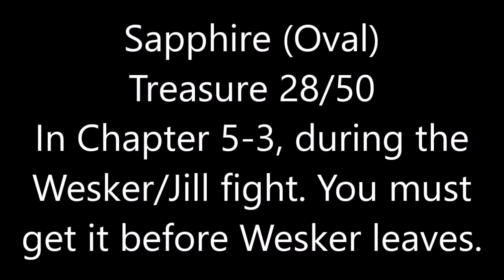Resident Evil 5 - Sapphire (Oval)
Sapphire (Oval)
Treasure 28/50

No commentary.